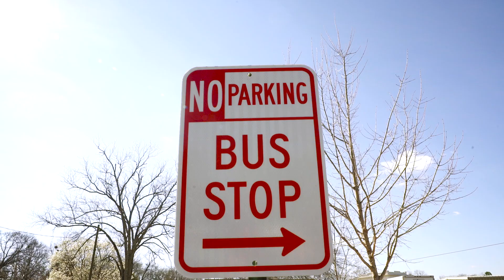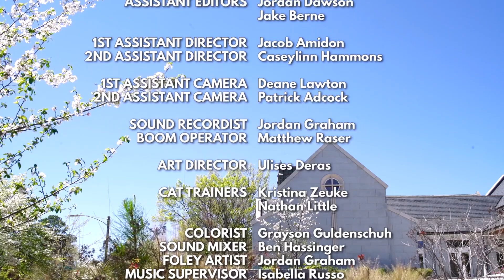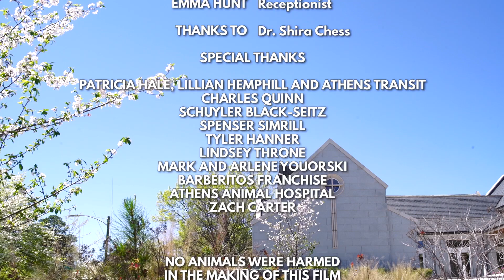Don't Shoot the Cat